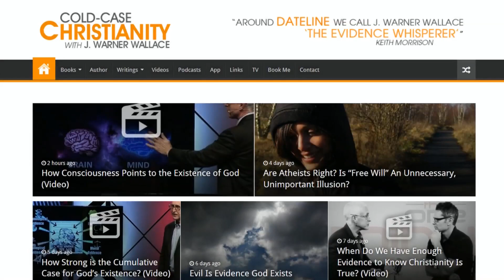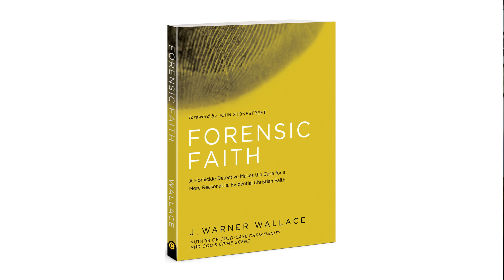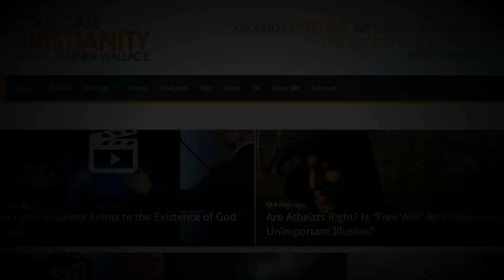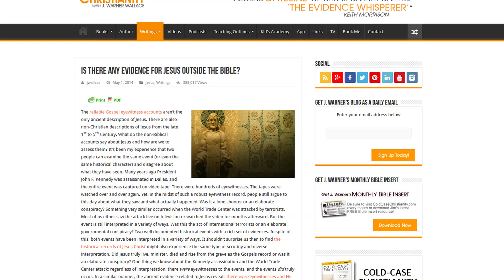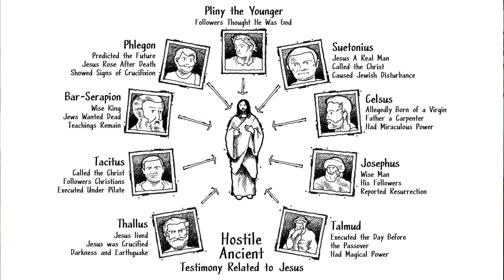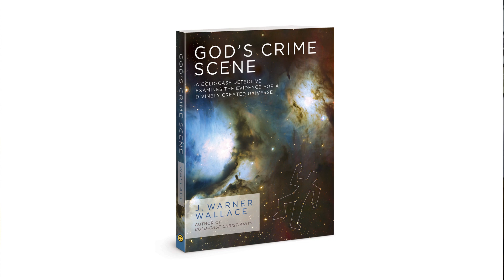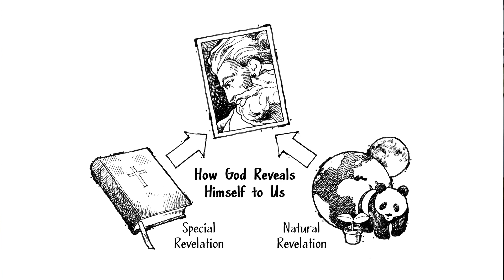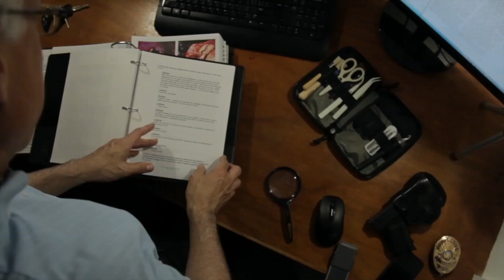How to Add Evidence to the Case for Christianity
READ:

The Case for the Reliability of the New Testament (Free Bible Insert)

In this episode of the Cold-Case Christianity Broadcast, J. Warner continues to discuss the practices and principles of good investigations and applies these techniques to the Christian worldview. How do investigators add to their cases evidentially to establish their case in front of a jury? Can this approach be adopted by Christians to help us defend the Christian worldview? If so, what forms and types of evidence would qualify as we add to the case for Christianity? This investigative approach is described in more detail in Forensic Faith: A Homicide Detective Makes the Case for a More Reasonable, Evidential Christian Faith. Be sure to check out Forensic Faith and the accompanying curriculum.